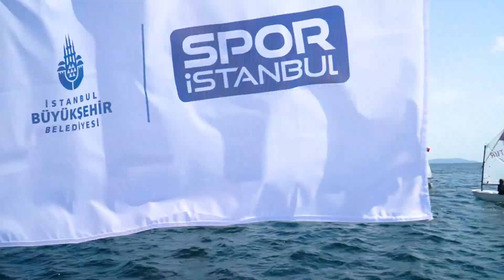İBB, Spor Master Planı hazırlayarak seferberlik ilan etti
Başkan Ekrem İmamoğlu, kurumun spor vizyonunu, amaçlarını, stratejik hedeflerini ve projelerini bünyesinde barındıran “Spor Master Planı”nı açıkladı.